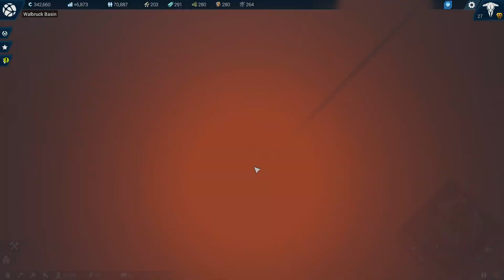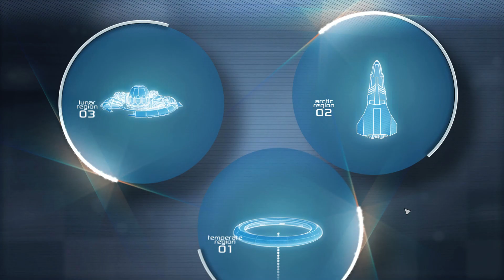ANNO 2205 - Ep 18 (Let's Play)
Join us on an exciting journey to the future in the latest installment in the beloved franchise: ANNO 2205! As the next leader in a growing megacorporation, you'll establish colonies, develop sectors, manage budgets, ensure supply lines, and destroy all those who oppose you via superior firepower! Help coordinate the biggest undertaking humanity has ever began, and do your part in solving the impending energy crisis. There's a lot at stake here. The future of your company - and possibly all of humanity - rests on your shoulders.